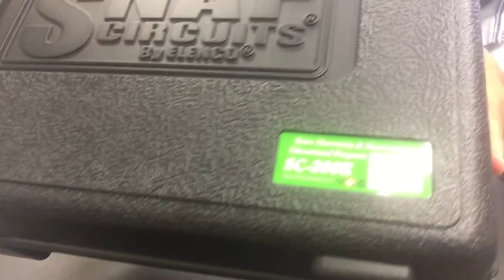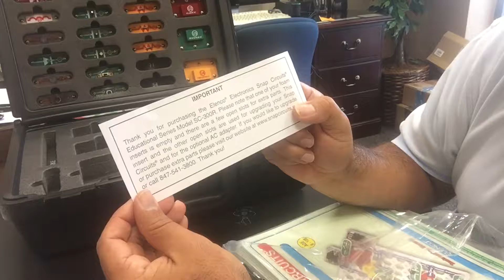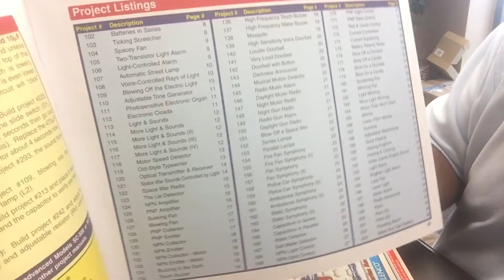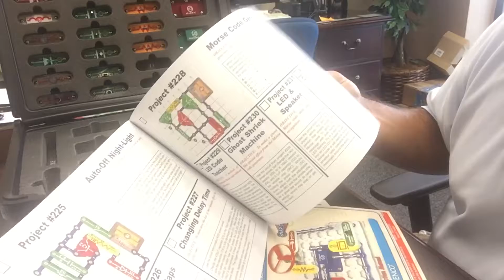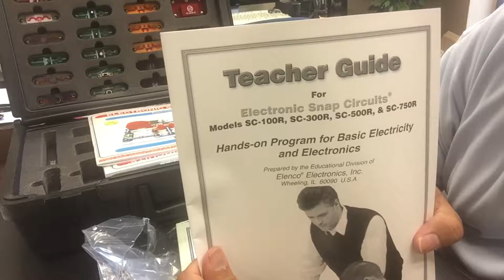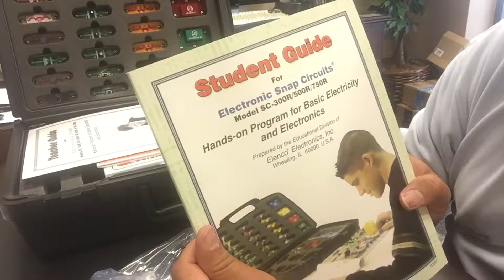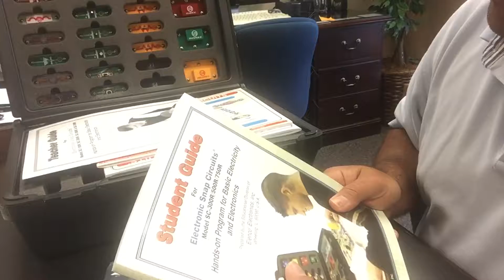Unboxing Snap Circuit Teaching